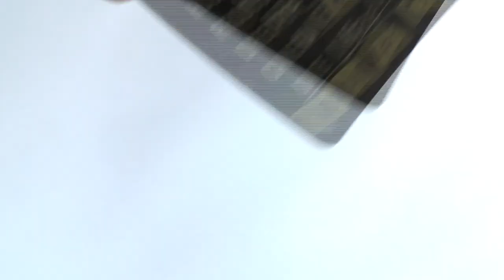WGAC2024 P5 12 Oliver Nathan Adamy 3rdUnk